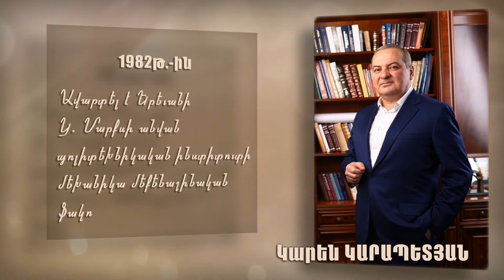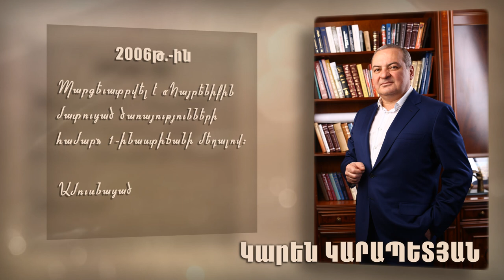Կարեն Կարապետյան. Անցած ուղի...